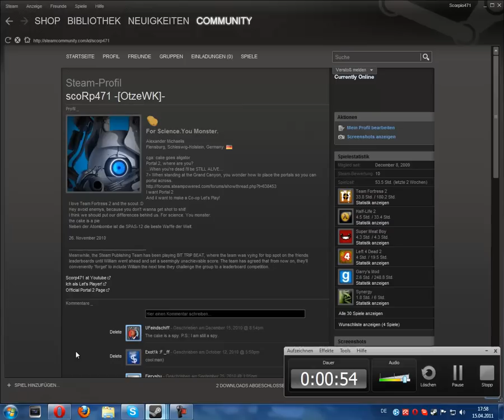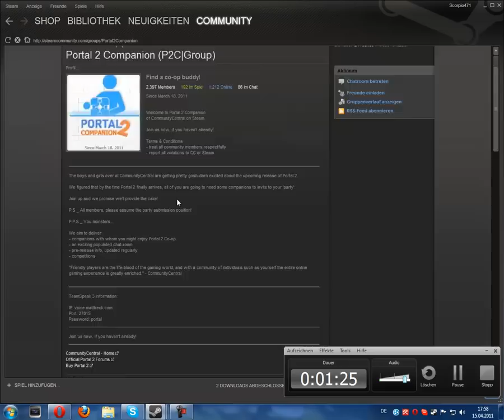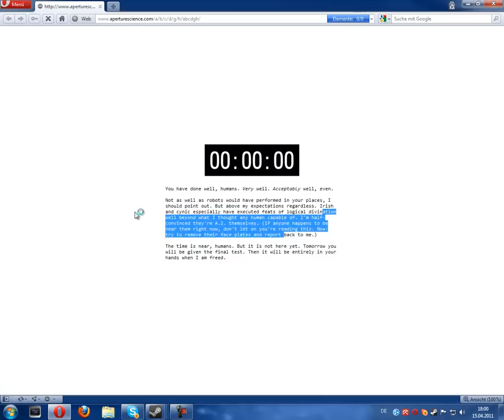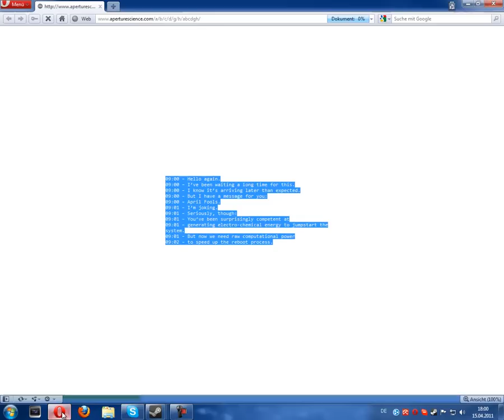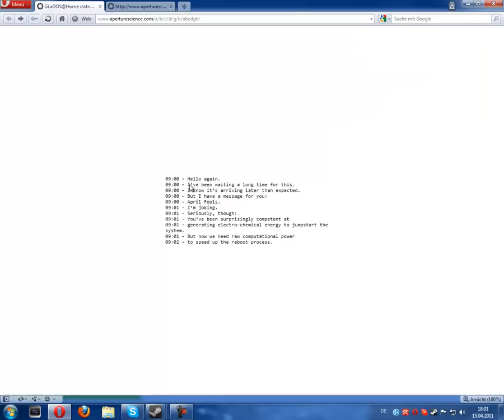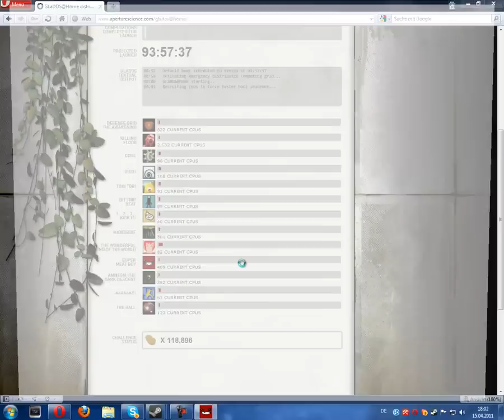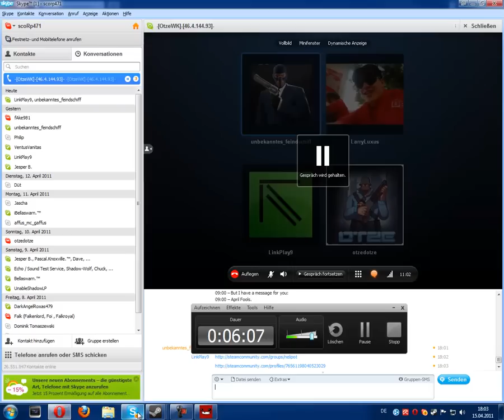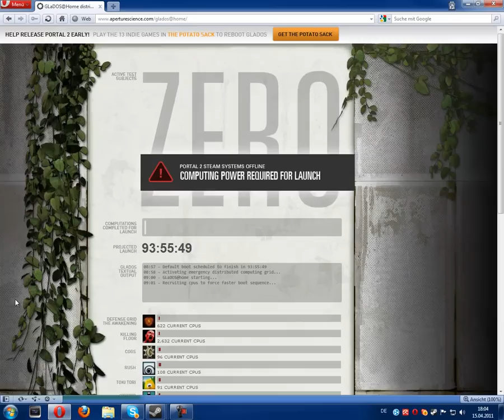GlaDOS@Home Project and the crazy Countdown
Support GlaDOS!